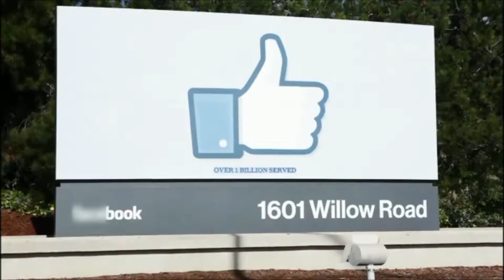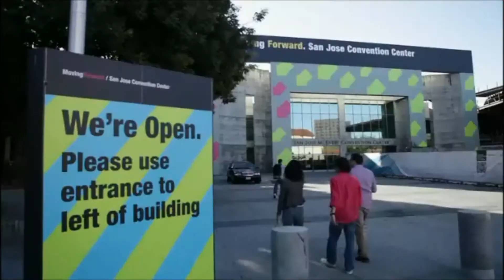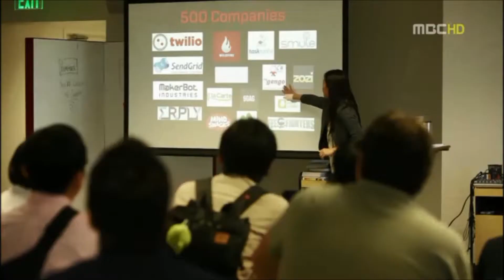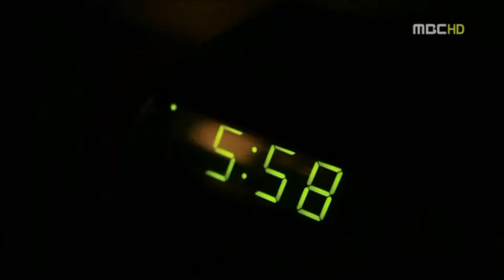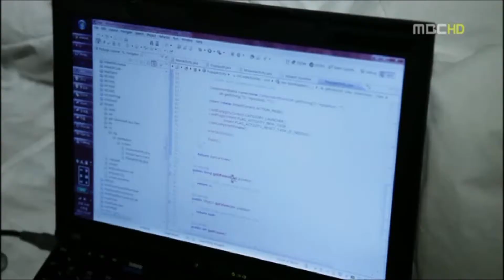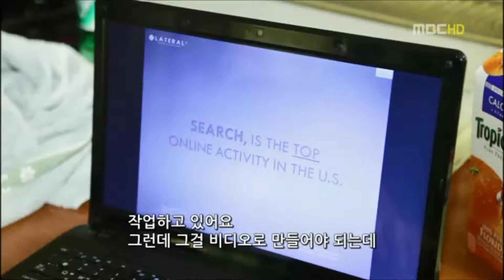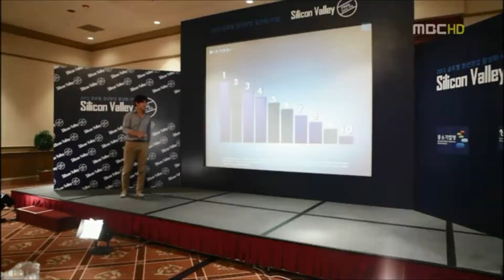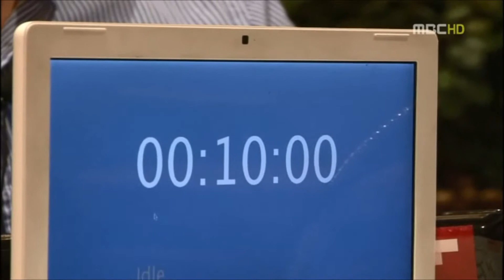MBC 프라임. 서바이벌 도전 스타트 업 2부 IT 정글에서 길을 찿다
한신환 형제님 편 Pt.II